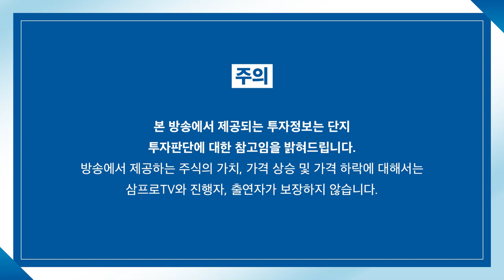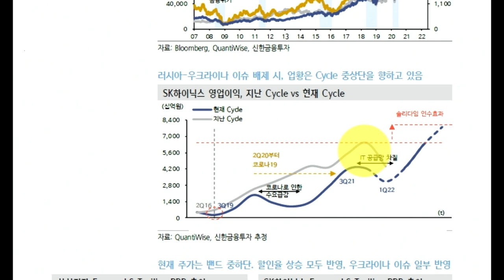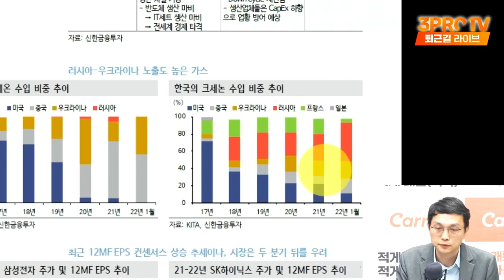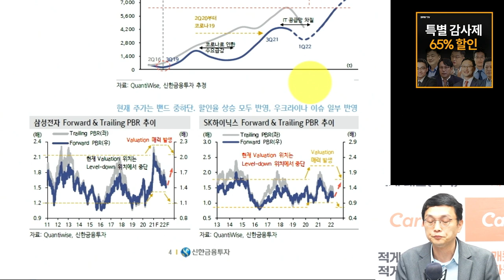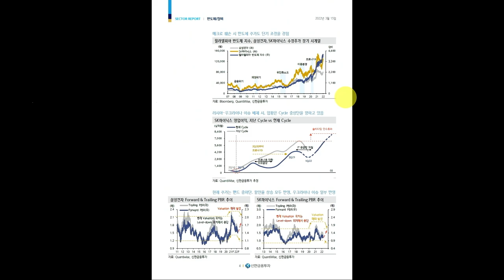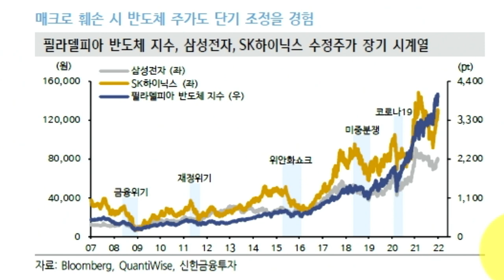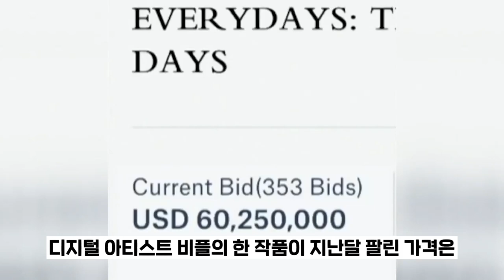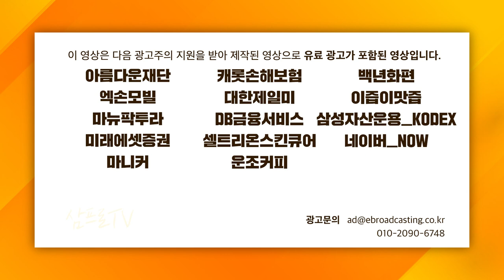[심층 인터뷰] 러시아 리스크가 가져올 반도체 공급망 이슈가 주가에 미칠 영향은? f.신한금융투자 최도연 부서장